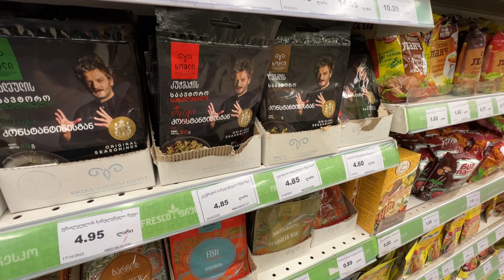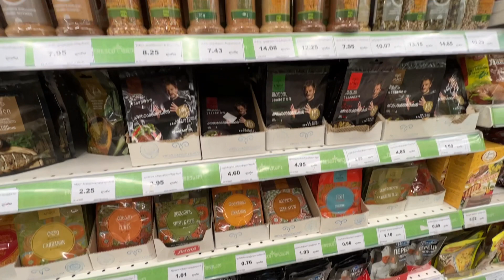Тбилиси. Наборы приправ и специй к новогоднему столу. В помощь домохозяйкам и гурманам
Душистая зелень, напрямую связанная с продуктами питания в качестве дополнительного, а порой незаменимого ингредиента в блюде, представляет собой практически отдельное сословие растительного мира. Сегодня использование ароматных трав не исчерпало себя, как утверждают многие – наоборот, подходит к очередному пику моды. Достаточно заглянуть в глянцевые кулинарные и женские журналы, чтобы убедиться в этом. Но любой ли человек со всей уверенностью сможет ответить на простой вопрос: что же это, собственно говоря, такое – пряности? Только растения с душистым запахом? А какое значение имеют приправы и специи? Являются ли все три понятия тождественными или не имеют друг с другом ничего общего? Какие существуют виды пряностей?

Чтобы дать однозначные ответы на эти вопросы, необходимо остановиться на каждой группе специфичных веществ более подробно. Начнем с гвоздя программы. Итак, пряности представляют собой продукты исключительно растительного происхождения и предназначены для придания пищи определенного вкусового оттенка и устойчивого аромата. Это могут быть любые фрагменты растений, содержащих эфирные масла: от корней до семян.

ПРЯНОСТИ — это, собственно, то, что мы ошибочно называем "специями", а именно — ароматные листья, коренья, плоды. В общем, все, что растет. Кроме аппетитного запаха, они могут придавать пище жгучий, терпкий или горький вкус. Большинство пряностей — по совместительству лечебные травы. Они подавляют рост и развитие бактерий, активизируют вывод шлаков из организма. К пряностям мы относим и некоторые огородные растения (лук, чеснок и др.), и зелень.

В настоящий момент все существующие пряности - а их больше сотни - можно рассмотреть с точки зрения успешно используемой поварами классификацией, автором которой является В.В. Похлебкин. Согласно этой системе, душистые травы подразделяются на две большие группы: местные и экзотические. Первые используют в свежем виде, но только там, где располагаются зоны их непосредственного возделывания. Данная группа не отличается высокой численностью видов и состоит в свою очередь из пряных овощей (чеснок, хрен) и трав (укроп, базилик). Экзотическими являются те пряности, ареал распространения и применения которых охватывает весь мир, независимо от специфики климата и кухни. Их используют большей частью в сухом виде.

СПЕЦИИ — добавляют в кушанье в процессе готовки для того, чтобы усилить вкус, сделать его сладким, соленым или острым. Соль, сахар, сода, уксус, лимонная кислота, дрожжи и алкоголь — вот настоящие специи!

Специи – это особый регулятор интенсивности вкуса и консистенции блюда. Они не создают многогранных вкусовых оттенков, никак не влияют на запах, при этом могут быть абсолютно любого происхождения. Наиболее известными являются картофельный крахмал, пищевая сода, уксус, соль.

ПРИПРАВА — более широкое понятие. В ее составе могут быть и специи, и пряности, и ароматизаторы, а могут и не быть. Например, когда мы заливаем грибы сметаной — сметана будет считаться приправой. К обширному семейству приправ относятся все соусы, кетчупы, сухие смеси пряностей и специй.

Приправы нужны для формирования определенного вкуса пищи. Но приправы не являются самостоятельным продуктом: это своеобразный «коктейль» включающий в себя различные компоненты, набор неких добавок. Примерами могут служить разнообразные соусы, а также сочетания нескольких видов сухих пряностей (например, соевый соус, кетчуп, карри).

Сейчас пряности, специи и приправы в равной степени используются для приготовления пищи в любом уголке земного шара, что подтверждает актуальность каждой разновидности «провокаторов аппетита».